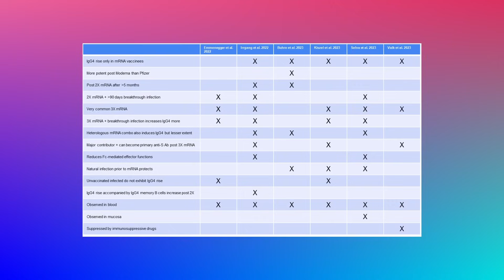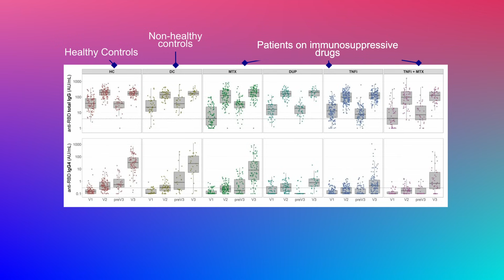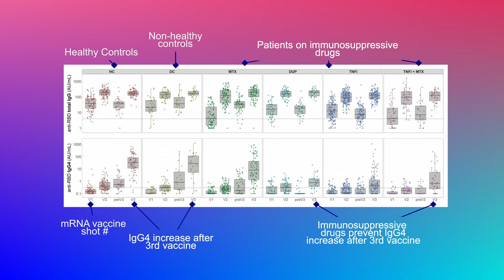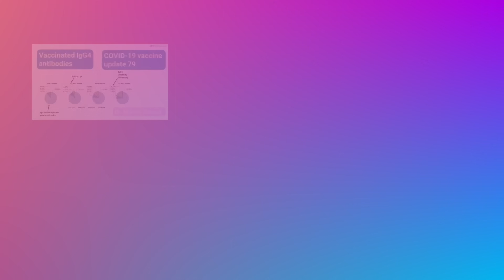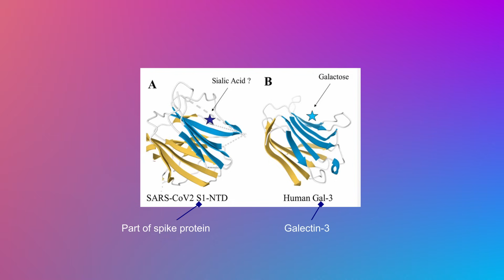IgG4 + surprise theory of Galectin 3 (IgG4 part 8, update118)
Latest evidence showing the production of IgG4 antibodies in mRNA vaccinated with interesting information on vaccinated individuals on immunosuppressive compounds that finally open the door to understanding how these surprise side effects post mRNA shots are similar to IgG4-related diseases. This also opens the door to a very interesting and unusual theory of why we might see this effect, namely that part of the spike protein resembles one of the proteins in our bodies which might also account for prior cytokine storms seen in the unvaccinated.

Location: Edmonton, Alberta

Multiple other videos on the subject are already available:
Part 1 (1 publication discussed + background)
Part 2 (1 publication discussed + review on topic + background)
Part 3 (why this might be observed)
Part 4 (considerations on how to help)
Part 5 (1 publication discussed)
Part 6 (summary up to date: 4 publications in humans plus 1 in monkeys)
Patt 7 (5th publication in humans + new theory of Galectin-3)

It has come to our attention that our sign up page has been reported as unsafe! We believe this to be a malicious attack. We are waiting for Microsoft to come to their senses and remove the inappropriate warning.